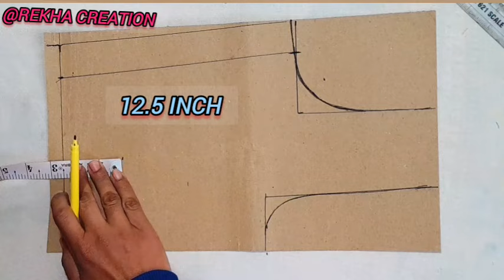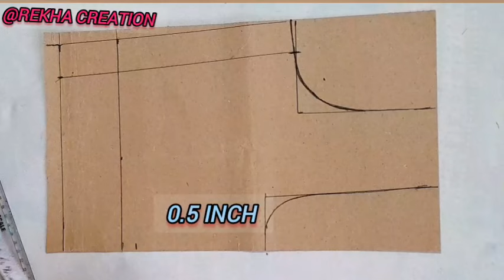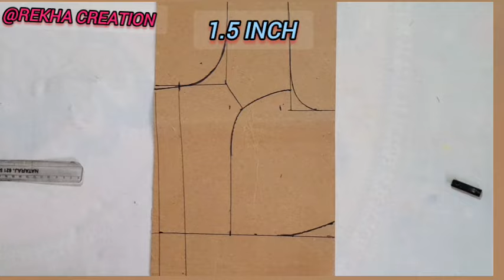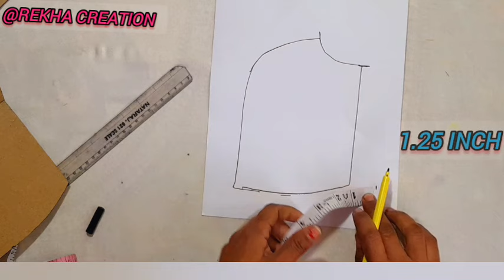30 Size Katori Blouse Cutting, blouse cutting and stitching for beginners, blouse sewing tutorials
30 Size Katori Blouse Cutting, blouse cutting and stitching for beginners, blouse sewing tutorials

सभी Size  के लिए कटोरी ब्लाऊज की पेपर कटिंग और सील

Hi Friends welcome to my video

in this video I will show you how to protect 34 size katori blouse cutting for beginners.
also click the well I can for future notification

your Queries 👇

34 Size katori Blouse cutting and stitching for beginners
katori wale blouse ki cutting
katori blouse
katori blouse cutting and stitching
single katori blouse cutting
simple blouse ki cutting
blouse tutorial
simple Blouse Cutting for Beginners
sada blouse banana sikh
simple blouse cutting
har size ki blouse ki cutting sikhe
36 size blouse cutting
Rekha Creation 4u
Rekha fashion designer
stitching
blouse
ब्लाउज

(3)               my 1 channel